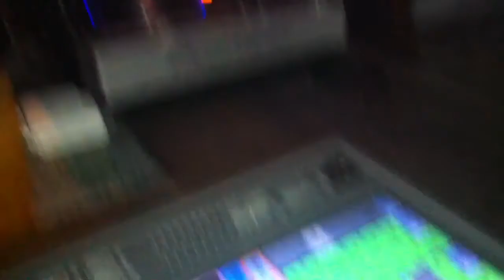Ras Kass performing "Goldyn Child" with DJ Phat Phillie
Club Cocoon (Frankfurt) June, 2011